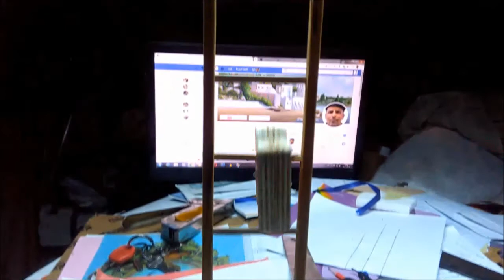chute libre سقطة حرة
تجاربي الفنية الشخصية وكم يسعدني أن أشاركها معكم